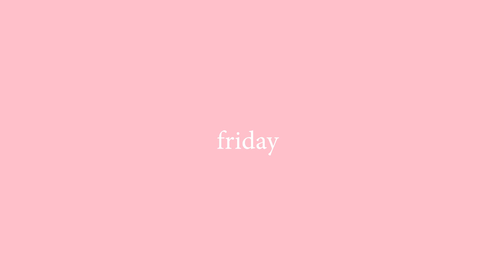SUMMER OUTFITS OF THE WEEK 2019 // Kaylee Sulz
hey guys!  i hope you liked my summer outfits of the week :)

obvi i don't dress like this every week, if there's a day i'm not doing diddly squat then i'm bummin hard af ahahahahah

some of my fav amazon products!
my ring light
newer version of my camera
vinyl backdrop
backdrop stand
crispy jalapeños! slap hardcore
save the sea turtles w reusable straws